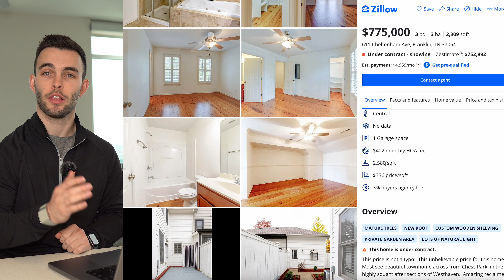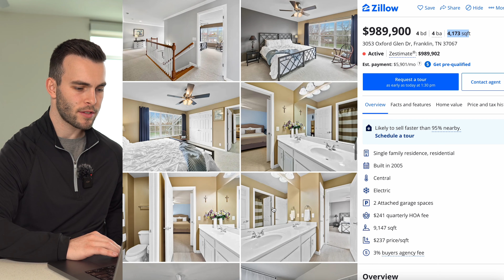BEST PLACES TO LIVE IN FRANKLIN TENNESSEE [TOP 5 NEIGHBORHOODS] | Living in Franklin Tennessee 2024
BEST PLACES TO LIVE IN FRANKLIN TENNESSEE [TOP 5 NEIGHBORHOODS] | Living in Franklin Tennessee

So you're thinking about moving to Franklin and want to know the best places to live in Franklin Tennessee? In this video, Brandon gives you the Top 5 Neighborhoods to live in right now in Franklin!

If you're thinking about moving to Franklin Tennessee, or the surrounding area, be sure to give me a call, shoot me a text, send me an email, or schedule a Zoom call. We'd love to help you make a move to Nashville Tennessee!

00:00 | Introduction & Overview
01:00 | Westhaven
05:41 | Fieldstone Farms
08:01 | Forrest Crossing
10:09 | Mckay's Mill
13:26 | Ladd Park
15:56 | Monthly Market Updates & Conclusion

We're here to help make your move to Nashville a breeze. This channel is about living in Nashville Tennessee, moving to Nashville Tennessee, and relocating to Nashville Tennessee. We also cover living in the Nashville Tennessee suburbs, moving to the Nashville Tennessee suburbs, and relocating to the Nashville Tennessee suburbs.

If you want to learn about all things living, working, and playing in Nashville Tennessee, and the surrounding area, then SUBSCRIBE ▸ and tap the bell 🔔 for notifications so that you can be the first to know about the current market in Nashville Tennessee!

Sam Coleman-Dancer Nashville Tennessee Real Estate Agent
Brandon Johns Nashville Tennessee Real Estate Agent
The Coleman Johns Group